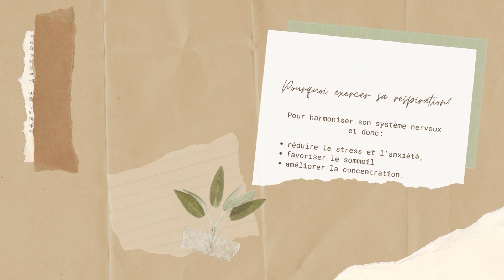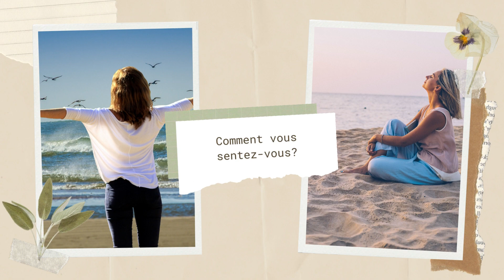Comment réduire son stress en quelques minute grâce à la respiration?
Dans cette vidéo, vous apprendrez pourquoi et comment pratiquer la respiration carrée. Cette méthode de respiration peut, en quelques minutes, réduire le stress et l'anxiété, favoriser le sommeil ou améliorer la concentration.